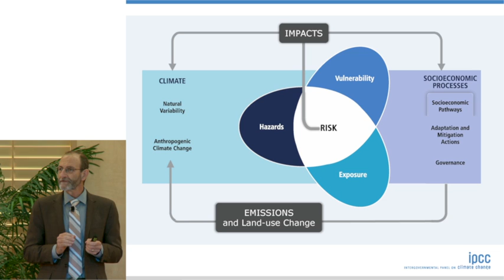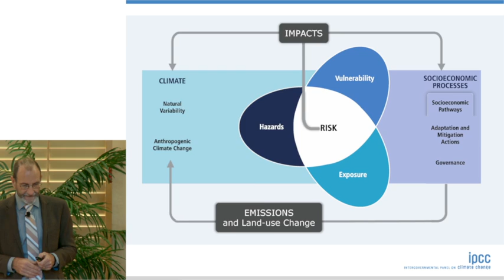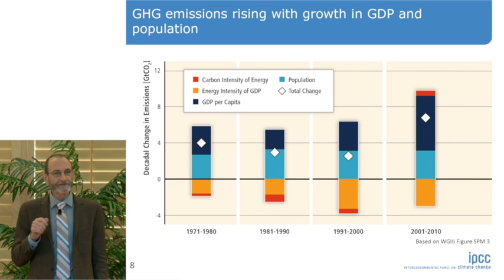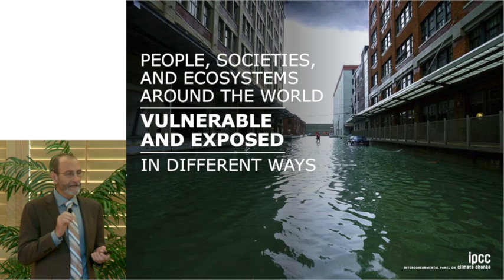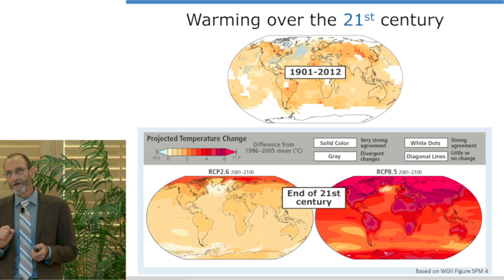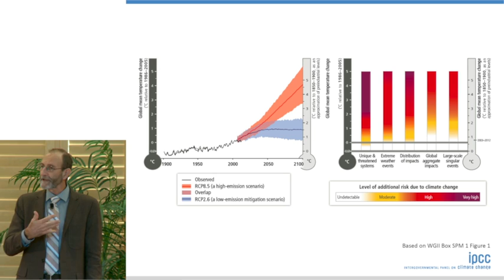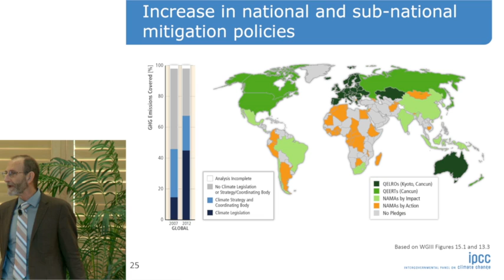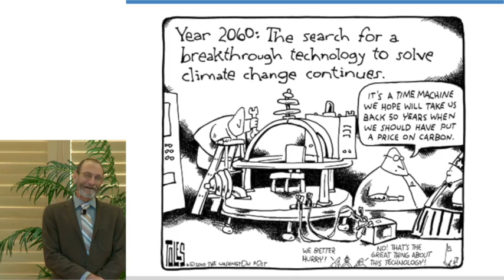2014 GCEP | Climate Change: Impacts, Adaptation and Vulnerability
Chris Field, professor of earth system science and co-chair of the Intergovernmental Panel on Climate Change (IPCC), shares insights from the most recent IPCC assessments, including how climate changes increase threats in our world.

Field's presentation was hosted by the 2014 Global Climate and Energy Project (GCEP) Research Symposium.